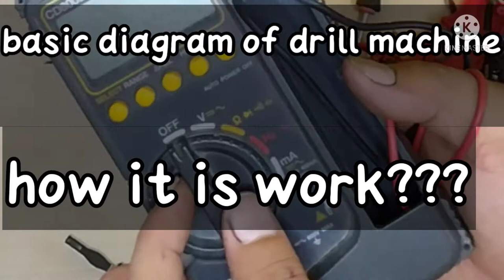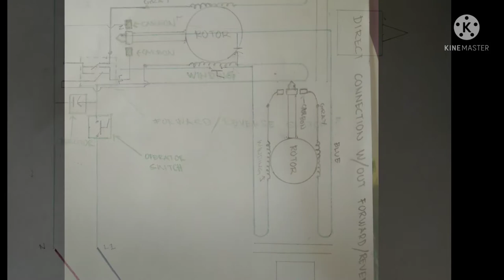HOW DOES A DRILL WORK !! (direct connection with wiring diagram)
with wiring diagram